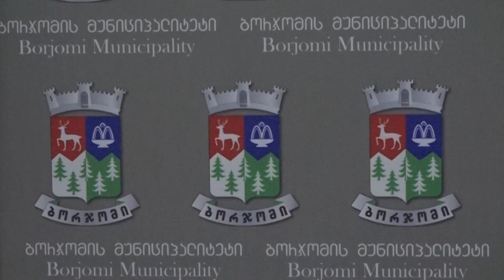დეპუტატების ინიციატივები საკრებულოს სხდომაზე